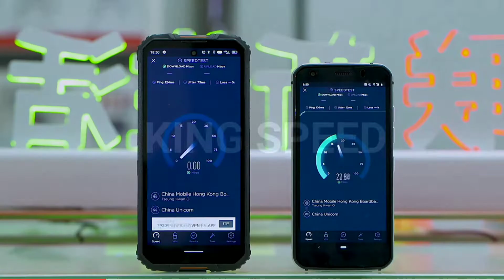New Oukitel WP10, 5G, 8000 mAh.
Глобальная версия OUKITEL WP10 5G прочный телефон 8000 мАч 6,67 "FHD + полный экран 8 ГБ + 128 ГБ MeditaTek 48MP Quad Camera